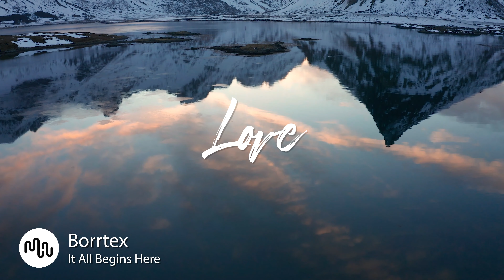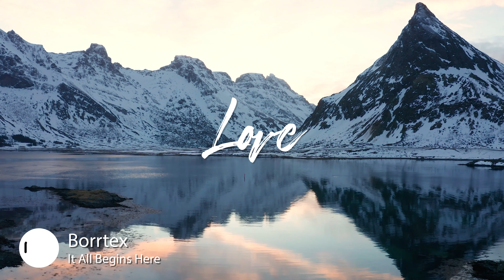Best Ambient Love Music for Video [ Borrtex - It All Begins Here ]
⚠️ Yes, you can use this Ambient song in your YouTube video, but you need to get an license on Artlist.

🔴🚀 Our secret tool to grow your channel

SONG INFO

Instrument: Piano
Genre: Ambient, Cinematic, Classical

BPM: 115

Video theme: Time-Lapse, Documentary, Road Trip, Lifestyle, Building & City, Medical, Aerials, Landscape, Nature, Slow Motion

Album description: At the age of 6, Borrtex took up the piano in his hometown of Prague, Czech Republic. After mastering the instrument he was inspired by a meeting in Los Angeles with world-renowned composer James Newton Howard and has focused on film scoring ever since. In a very short time his prolific creative output has already produced a considerable amount of top quality music for film.

Bio Borrtex
At the age of 6, Borrtex took up the piano in his hometown of Prague, Czech Republic. After mastering the instrument he was inspired by a meeting in Los Angeles with world-renowned composer James Newton Howard and has focused on film scoring ever since. In a very short time his prolific creative output has already produced a considerable amount of top quality music for film.

❓ Q&A questions
Where can I download the  Ambient song?

Yes, we know! Free means that when you own the license you can use the  Love music without to worry about copyright or other intellectual property rights may be used without the need to pay royalties, per each copy or volume sold or some time period of use or sales. So you need an license to use this great  Ambient music.

Great music cost money. Passionate musician spend a lot of time and effort in making the most inspiring  Borrtex images. Creative musician have to eat too.